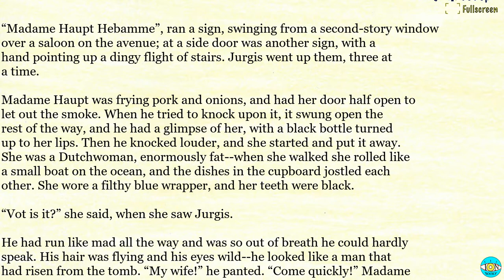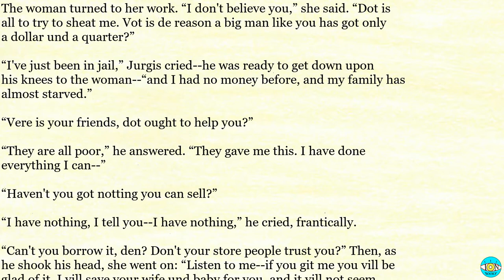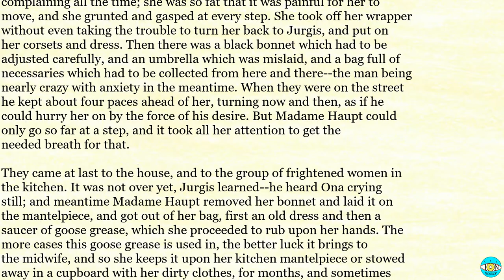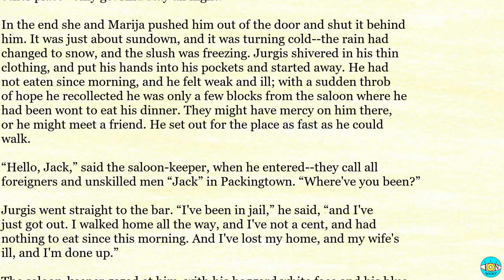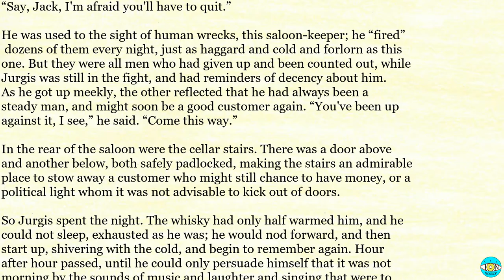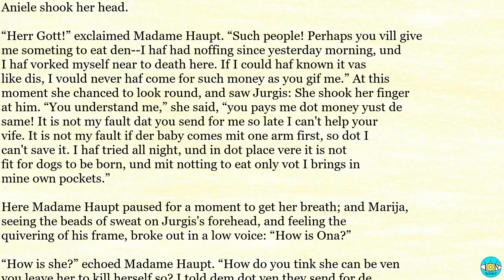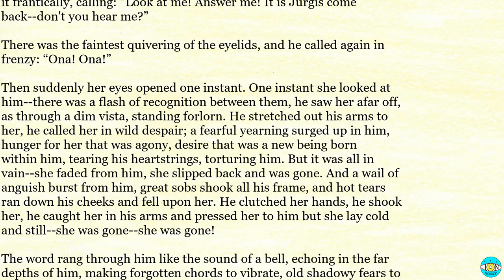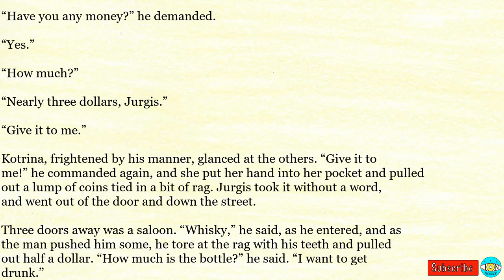The Jungle - Ch 19 |🎧 Audiobook with Scrolling Text 📖| Ion VideoBook